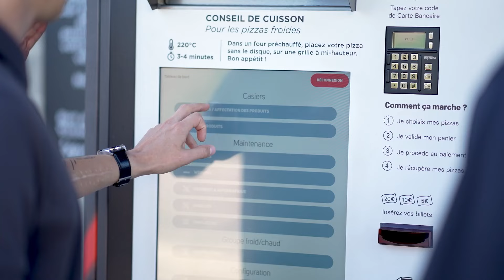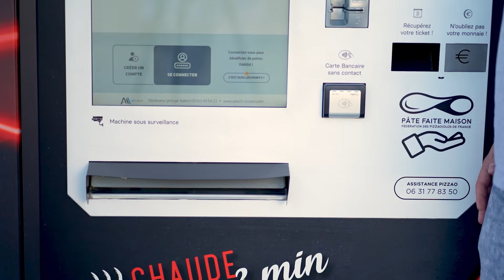THE FRESH PIZZA MOMENT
Für API TECH ist nichts wichtiger als die Zufriedenheit seiner Kunden – und die der Pizzaliebhaber. Deshalb hat sich API TECH – Anbieter von smarten Maschinen, wie der Smart Pizza – zum Ziel gesetzt, sein industrielles Know-how in den Dienst der Geselligkeit zu stellen und Momente des Glücks zu schaffen. Und wie geht das besser als mit Pizza?

Dafür hat er eine smarte Pizzamaschine entwickelt, die einen zuverlässigen 24/7-Betrieb in Restaurantqualität bietet. Mit maßgeschneiderten Lösungen für die Industrialisierung der Verkabelung, der Vormontage und der Vorinstallation hat WAGO es API TECH ermöglicht, den Produktionsprozess der Smart Pizza zu optimieren. Das spart Zeit bei der Verdrahtung und
den Anschlüssen und macht die Produktionslinie schneller.